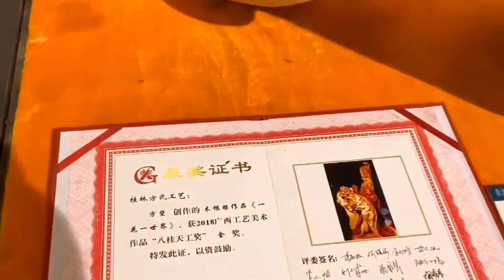雕刻師的百萬木雕珍藏Carver's Million Wood Carving Collection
大家好，我是老周根雕，這是我本人在youtube唯一的頻道，歡迎喜歡木頭的朋友們關注互動！大家注意分辨！ 謝謝 🙏

曾用名：眼鏡哥 周掌柜
头条號：老周根雕 根雕老周
百家號：老周金丝楠